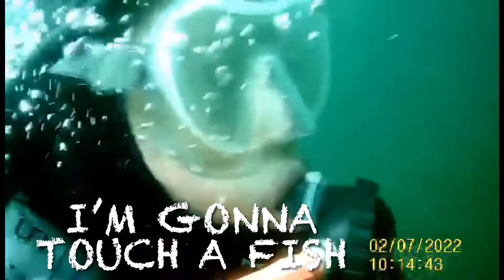Eccleston Delph 2nd July 22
Two members of Siebes spent their Saturday morning at Eccleston Delph in Chorley.
All stunts were performed by trained weirdos, please don’t try this at home… in your bath… with a snorkel